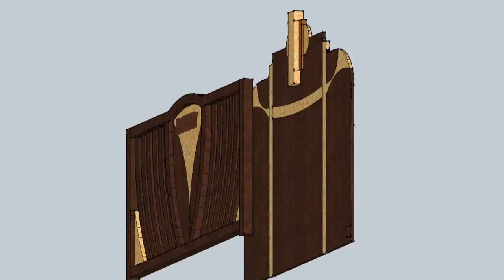Homemade Art Deco Baby Cot/Crib ------ Part 1 -The Front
An amateur attempt to make a cot to suit our taste in furniture. Part 2